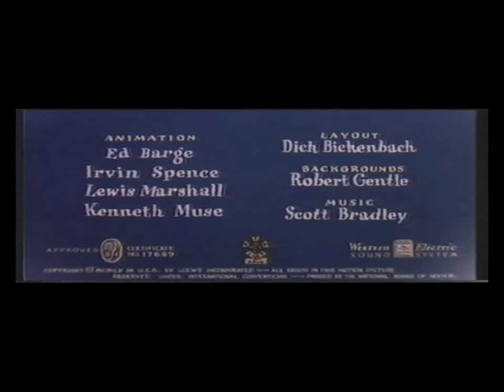The Flying Sorceress 1956 Intro (Pan-and-Scan Version)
(Made by @Look Out for the Train!)